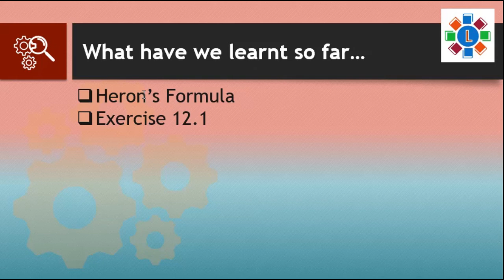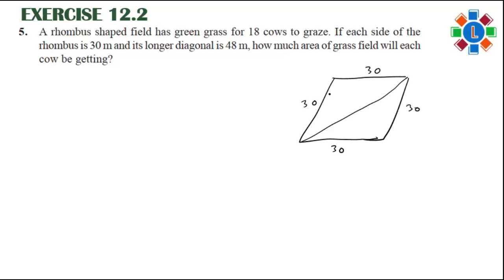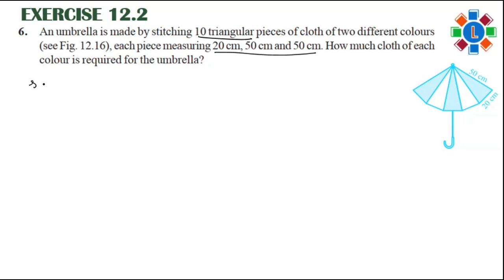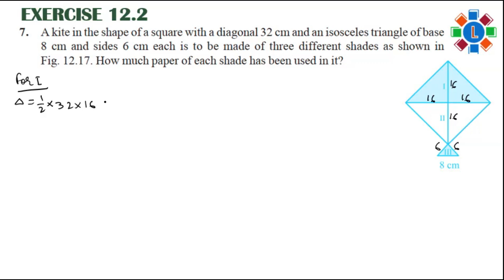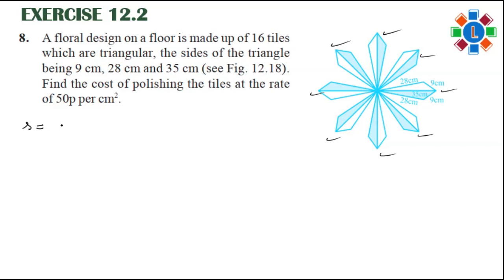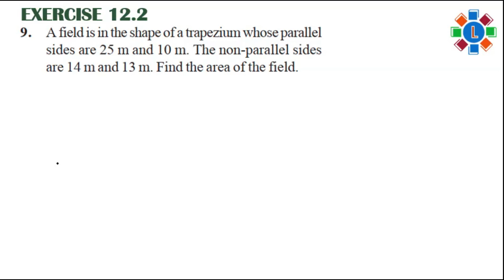Class 9 Math || Heron's formula part 2